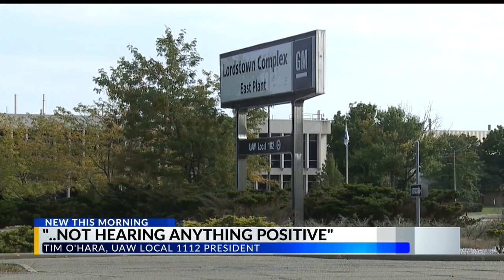GM/UAW deal expected to follow previously released offer, sources say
Sources close to the negotiations say the deal follows proposals GM released previously during negotiations.